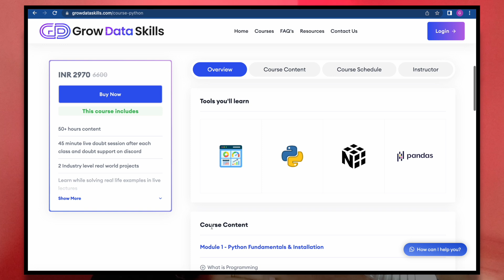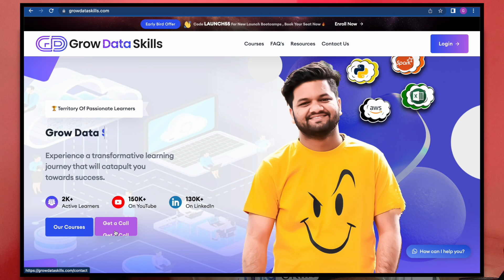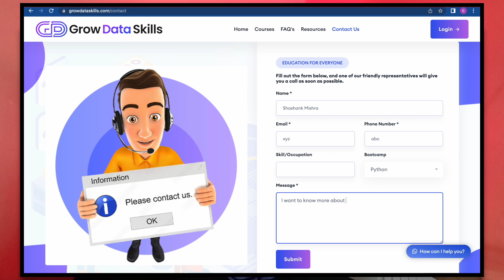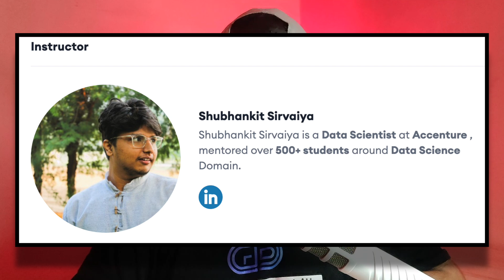PYTHON in just 1.5 Months with DSA - MEGA BOOTCAMP LAUNCH🔥DSA & DATA LIBRARIES | Live PROJECTS😎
🔥Mega launch Code "LAUNCH55", Valid for 7 days 😃

𝗗𝗶𝘀𝗰𝘂𝘀𝘀𝗲𝗱 𝗤𝘂𝗲𝘀𝘁𝗶𝗼𝗻𝘀:

✅ 0:00 -- Mega Launch Announcement & Discount Offer
✅ 03:08 -- Why our Bootcamp is different from others?
✅ 05:12 -- Candid Q&A with the instructor